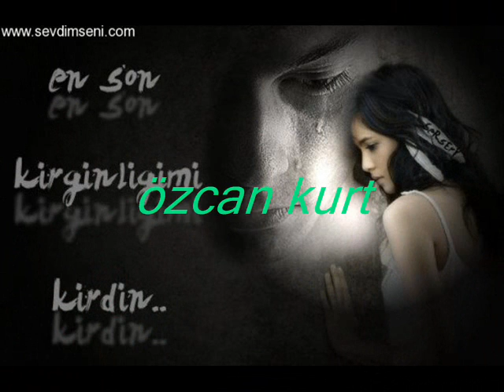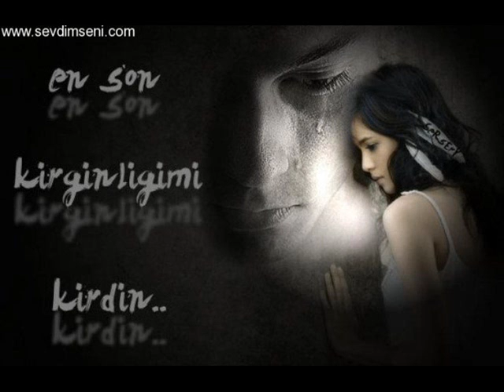özcan kurt mihriban